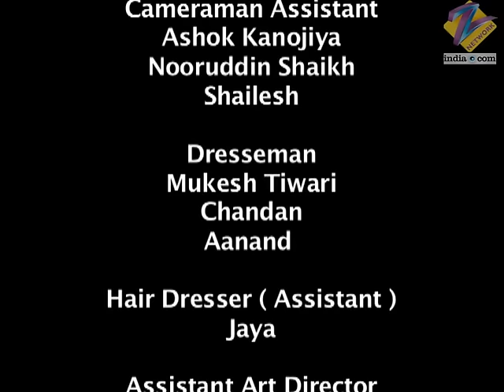Chhoti Bahu | Ep.35 | क्यों नहीं माना Dev ने अपनी शादी को? | Full Episode | ZEE TV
Radhika finds Vishaka at Purab's house and convinces her to return home. Shastriji finds out about Vishaka's plan to leave home and gets angry.